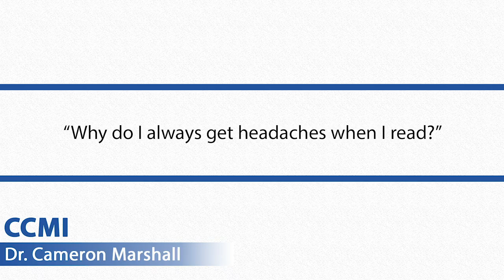Why Do I Get Headaches When I Read? | Concussion Questions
Concussion patients can sometimes have issues with headaches when they read. More often than not, this is an issue with the neck and not the brain.

-- CONCUSSION PATIENTS! Learn how to treat your concussion from home in Dr. Cameron Marshall’s weekly online workshops.

-- CLINICIANS AND REHAB THERAPISTS (PT, DC, OT, AT, etc.)! Learn how to treat ANY Concussion Patient that enters your clinic in Dr. Cameron Marshall’s weekly online workshops.